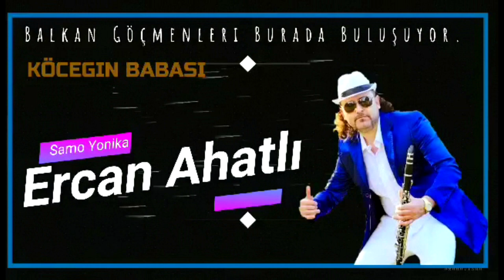BaLKaN PANAYIRI "KaBaDaN KuCHeK Mix 2020 / ERCAN AHATLI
Chalga 2020
Kuchek 2020
cocek 2020
cucek 2020
kiu4eci 2020
kabadan 20120
girnata 2020
ku4ek 2020
kucek 2020
Кючек 2020
ku4ek 2020
kucek 2020
kuchek 2020
kuchek
kucheka
kucheka in english
kuchekesha
kuchek dubai
kuchekar
kuchek 2020
kuchek koraba
kuchek dance
kuchekwa sare
kuchek pompa
kuchek 2020
kuchek praseto
kuchek 2020
kuchek krastavica
kuchuk hanem
kuchek asorti
kuchek arabiq
kuchek amerika
kuchek anam anam
kuchek anadola
kuchek arabia
kuchek antika
kuchek azis
kuchek cak cak
kuchek cikita
kuchek chikita
kuchek cherno more
kuchek ciganski
kuchek cigulka
kuchek cocek cucek ku4ek
kuchek casino
kuchek cigulka remix by dj stanislavcho
kuchek chalga
kuchek download
kuchek dubai download
kathak dance
kuchek download mp3
kuchek dale
kuchek dubai remix
kuchek devqtka
kuchek dede
kuchek ercan ahatli
kuchek evropa
kuchek ercan
kuchek edvin
kuchek eto idva ivo
esnaf kuchek
eh kuchek
edvin kuchek 2020
ei kuchek
emo kuchek
kuchek feriq
kuchek feria
kuchek facebook
kuchek fantaziq
kuchek florin
kuchek florentin
kuchek fl studio
kuchek gimnastika
kuchek gaida
kuchek gemnastika
kuchek horo
kuchek hit 2020
kuchek hamburg
kuchek husqvarna
kuchek harmanli
kuchek italia
kuchek istarvahme konq
kuchek instrumental
kuchek izvinqvam se
kuchek ionika
kuchek izolaciq
kuchek igrae
kuchek instrumentala
kuchek iordan iliev
kuchek jelezari
jessica kuchek
jordan kuchek
julia kuchek
jamaika kuchek
jiguli kuchek
kuchak khan
kuchek kabadan
kuchek kokoshka
kuchek lena magdalena
kuchek lopata
kuchek london
kuchek lele male
kuchek lamborghini
kuchek lale lale
kuchek live
kuchek levski
kuchek lesh
kuchek ludnica
kuchek mp3 download
kuchek music
kuchek mix 2020 mp3
kuchek meaning
kuchek mlad merindjei
kuchek mix
kuchek mp3
kuchek nervi
kuchek new
kuchek natasha
kuchek nirvana
kuchek nokia
kuchek noti
kuchek orgazam
kuchek orgazum
kuchek opa
kuchek olimpiada
kuchek poker
kuchek palmite
kuchek qk
ягоди кючек
kuchek qko
qgoda kuchek
kuchek remix
kuchek remix 2020 by florin dragusin download
kuchek ramzi
kuchek simson
kuchek sali okka
kuchek sladurana
kuchek sofiq
kuchek salata
kuchek sali okka 2020
kuchek sopa
kuchek samo kabadan
kuchek s8
kuchek tranquila
kuchek tube
kuchek ti si mlad merindjei
kuchek tatrata
kuchek tranquila 2020
kuchek tigre
kuchek uroci
kuchek underground
ubai kuchek
undergraund kuchek
ork.universal kuchek
кючек урок
ork.univers kuchek podigrafka
kuchek vihar
kuchek varna
kuchek vai vai
kuchek vbox7
kuchek vidimo dovolni
kuchek video
kuchek vihura
kuchek vbox
kuchek wikipedia
kuchek wiggle
wwe kuchek
www kuchek kom
windows kuchek
варна кючек
dj volume kuchek
kuchek xxl
kuchek xoro
experia kuchek
kuchek youtube
kuchek yonika